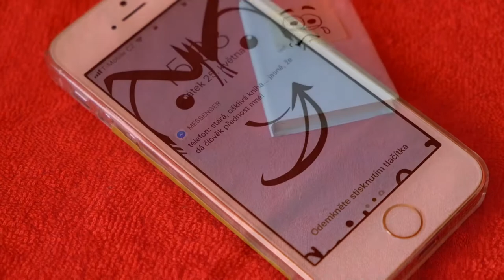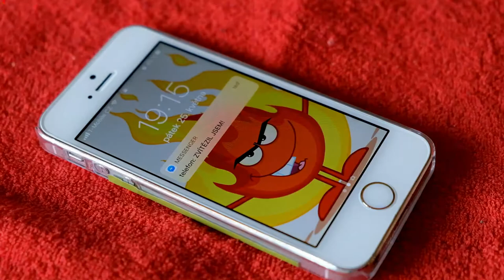Kdo vyhraje? aneb Tajemství papíru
Knihy jsou lidem tím, čím jsou perutě ptákům. Takto to popsal John Ruskin a my můžeme jen
souhlasit. Naše dílo jsme vytvořily, abychom lidem ukázaly, že nejmodernější technologie, jaké nám
svět podává, nejsou vždy ta nejlepší řešení. Krátký film popisuje boj telefonu a knihy o pozornost
člověka. Po dlouhém a namáhavém boji na pomezí kybersvěta a papírového království zachycuje
vítězství telefonu nad knihou. Ovšem jen na první pohled. Telefon se soubojem vyčerpal a jeho
baterie se vybila. Kniha je ovšem věčná a přeci jenom se člověk, je-li zrazen moderní technologií,
vrací ke staré dobré papírové knížce.